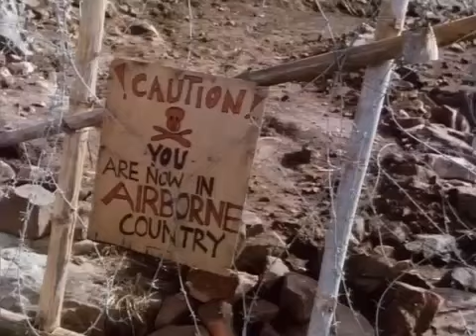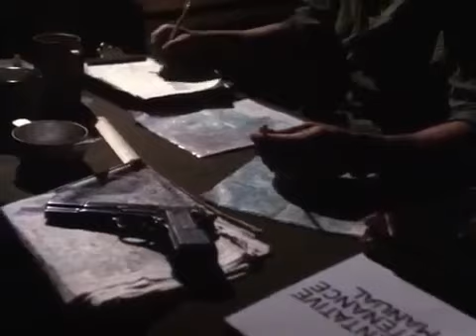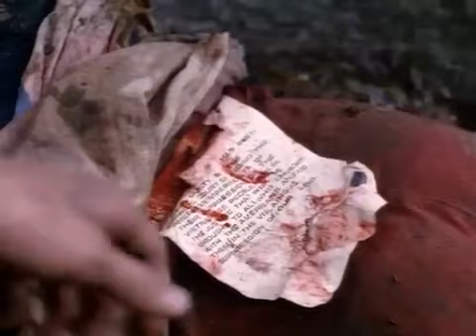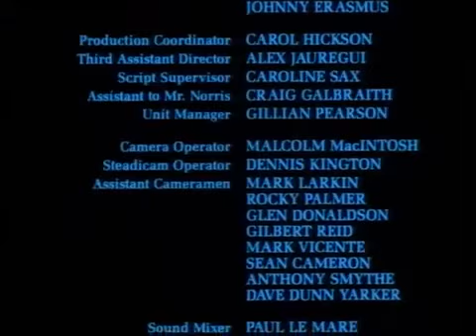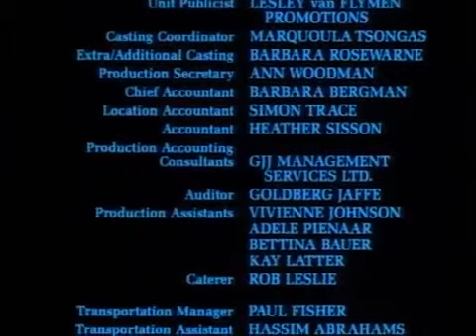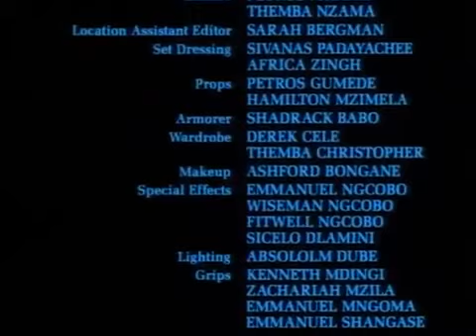Platoon Leader 1988